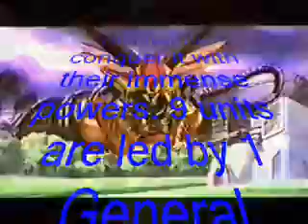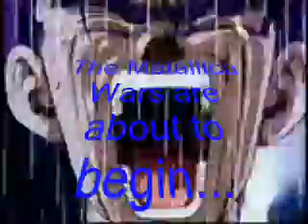Metallica Wars Episode 1 Introduction of Evil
'Star Wars Imperial March' By: Metallica

I do not claim ownership of images, videos or audio save my own voice. This Channel is for Artistic creations/expression.

All materials are the properties of their respective creators, if any credits to original creators have mistakenly been neglected, please contact me at and I will gladly amend it where applicable.

Channel Rating System: I maintain the same rating across my comments as this channel. So, all comments deemed inappropriate, hateful or outright malicious will be deleted or refused.

I wish for this channel to be family friendly, even if meant for a mature audience. There is so much negativity in the world and hate, I wish for things to remain respectful and kind. Please honor my wishes and if you do not like the content give a thumbs down and move along.

Language: Mostly PG (Hell is a word I say and now and then there may be a slip up, or contain language from songs-videos sang/shown) [Blasphemy and Racial slurs are expressly not allowed]

Violence: PG13 Borderline R (Most have different standards; I wish to warn of possible content even if most of the time it may be PG)

Nudity: PG (At times maybe PG13 borderline)

Questionable Content: PG13 to R (Alcohol, Drugs and other questionable content may be included, but probably very rare, and in a cut scene or song)

Credits:

Video-Audio Editing: Blender Windows Movie Maker, Garage Band, and Adobe Premier Pro.

Advanced Audio Repair/Editing/Cleanup: Adobe Audition.

Additional programs: Microsoft Word Suite (PowerPoint, etc...).

(Courtesy of Weebly)

My Microphone

My Camera for recording and personal Photography

StreamLabs - for their amazing streaming service.

Zoom - for additional screen captures.

Twitch - for airing my live streams.

Video Capture Camera: Logitech C920x

Headset/Microphone: Kingston Hyper X Cloud II Wired